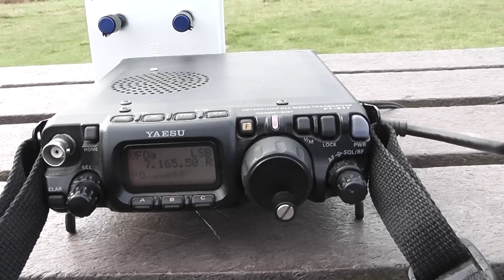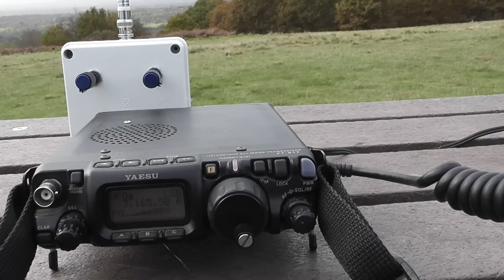Homebrew Miracle Whip Antenna - FT-817ND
Testing of my homebrew miracle whip antenna. Many thanks to the stations that pulled me out of the noise.